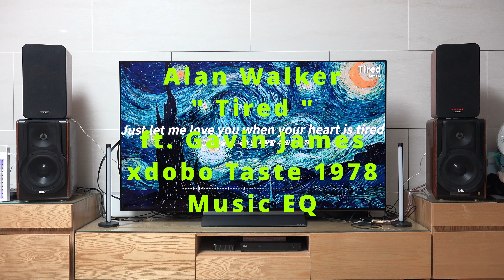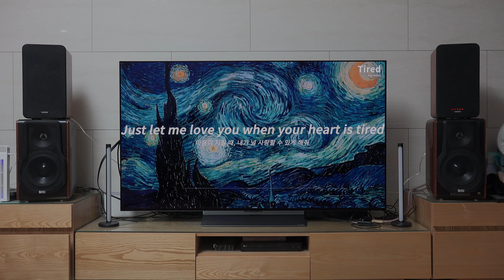Xdobo Taste 1978 Music & Movie EQ Sound Sample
네이버카페 블루투스 스피커 코리아에서 더 많은 정보를 보실 수 있습니다.

Xdobo Taste 1978
L:175mm H:320mm D:205mm